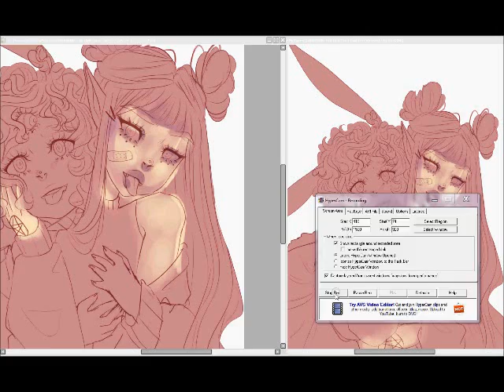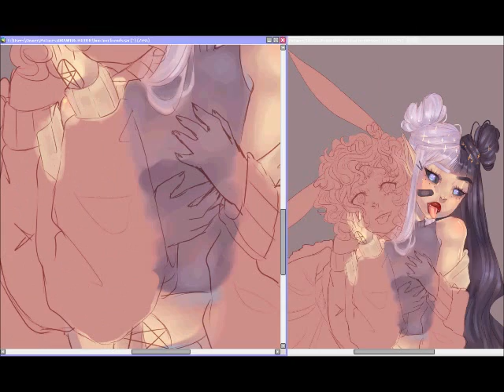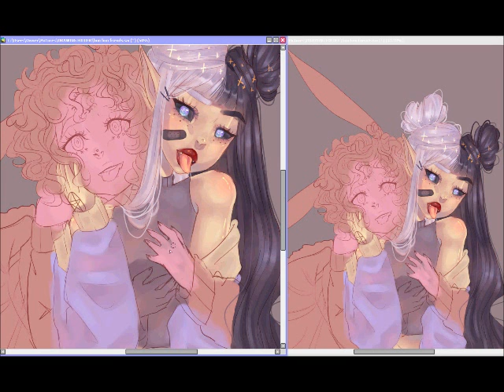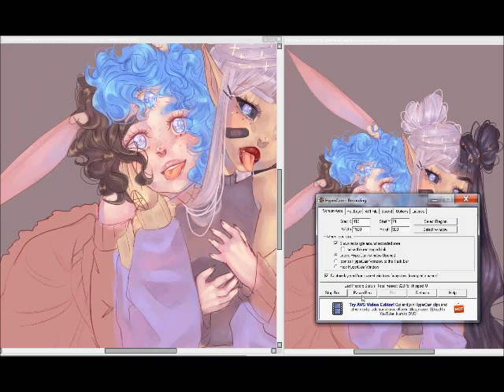a mediocre speedpaint